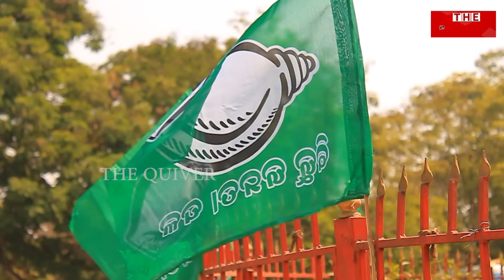ବ୍ରହ୍ମଗିରି ଗଣିତ ଉମା ପାରିବେ ତ ? | The Quiver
ପୁରୀଜିଲ୍ଲା ବିଜେଡିର ନୁଆ ସମିକରଣ କାଳେ ଦଳକୁ ବେଶ ଫାଇଦା ଦେବବୋଲି କୁହାଯାଉଛି ।ନିକଟରେ ସତ୍ୟବାଦୀ ଓ ବ୍ରହ୍ମଗିରି ବିଧାୟକ ପ୍ରାର୍ଥିଙ୍କୁ ଅଦଳ ବଦଳ କରାଗଲା। ଦଳକୁ କାଳେ ବେସ୍ ଫାଇଦା ମିଳିବ ସେଥିପାଇଁ ନବିନଙ୍କ ନିର୍ଦେଷକୁ ମାନିନେଲେ ଦୁହେଁ । ଦୁଇ ନିର୍ବାଚନମଣ୍ଡଳିର ବିଧାୟକ ପ୍ରାର୍ଥି ଏକ ବଡ ବ୍ୟବଧାନରେ ଜିତିବେ ଓ ନବିନ ପୁ୍ଣି ଷଷ୍ଠଥର ମୁଖ୍ୟମନ୍ତ୍ରୀ ହେବେ ବୋଲି କହିଲେ ଜିଲ୍ଲାର ସଭାପତି ଦିବାକର ପାତ୍ର। ବାସ୍ତବ ସ୍ଥିତି କିନ୍ତୁ ପୁରା ଓଲଟା। ସଞ୍ଜୟ ସିନା ସତ୍ୟବାଦୀ ଯାଇ ତାଙ୍କ ଦମ୍ ଦେଖାଇଦେଲେ,,ଘରେ ନପସୁଣୁ ପିଟିହେଲେ ଉମା। କୁହାଗଲା ଉମାଙ୍କ ଏଣ୍ଟ୍ରି କାଳେ କର୍ମିଙ୍କୁ ଜୋର୍ସ ଦେବ। କିନ୍ତୁ ସବୁ ଫସର ଫାଟିଗଲା କ୍ଷ ଉମାଙ୍କୁ ନେଇ ଆଜି ଗିରଳ ଠାରୁ ସାତପଡା ଏକ ରୋଡ ସୋ କରିଥିଲା ବିଜେଡି,  ଛକ ଛକରେ ତାଙ୍କୁ ସ୍ବାଗତ କରାଯାଇଥିଲା।